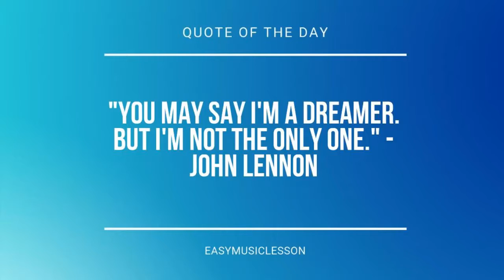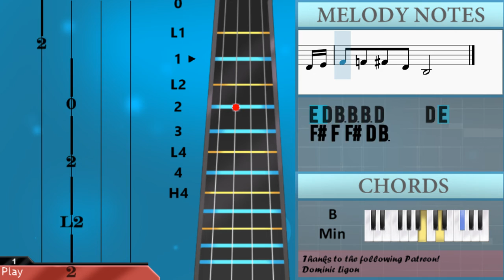SUPER EASY: How to play Ddu Du Ddu Du by BLACKPINK on Violin (Tutorial)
Comment and let us know how the videos have helped you. It keeps us going! :)The easiest way to learn how to play Ddu Du Ddu Du (SUPER EASY) by BLACKPINK on the violin. It's a violin tutorial for Ddu Du Ddu Du (SUPER EASY) by BLACKPINK.

EasyViolinLesson teaches you to play the your favorite instrument, through easy and simple animation so that you too can learn how to play Ddu Du Ddu Du (SUPER EASY) by BLACKPINK on the violin easily. A violin tutorial with visual animation graphic.

Chords of Violin arrangement:
B Min   B Min   B Min   B Min   B Min   D Maj   E Min   B Min
F# Min   D Maj   E Min   B Min   F# Min   D Maj   E Min 7   B Min
F# Min   D Maj   E Min 7   B Min   B Min   B Min   B Min   B Min
B Min   B Min   B Min

Melody notes of Violin:
B3   B3 B3 D4     C#4
F#4 F4 F#4 D4 B3
B3   B3 B3 D4     B3 C#4
B4 B4 F#4 F#4 F#4 F#4
B3 B3 F#4 F#4 G4 F#4 F#4
B4 B4 F#4 F#4 D4 D4 F#4 F#4
B3 B3 F#4 F#4 G4 F#4
B4   F#4 F#4 D4   F#4 F#4
D4 D4 D4 D4 D4 D4 D4 B3
B3 D4 D4 D4 D4 D4 D4 D4 B3
B3 G4   F#4 D4 G4   F#4
B3 G4   F#4 F#4 B4   B3
F#4   F#4   F#4 F#4 E4 E4 F#4
G4   G4   G4 G4   F#4   F#4
F#4   F#4   F#4   E4 E4 F#4
G4   G4   G4 F#4   E4
D4   E4   D4
E4   E4   D4 E4   B3   B3 B3
D4   E4   D4 E4   B3   D4
F#4 E4 E4 D4 E4   D4
D4   E4   D4
E4   E4   D4 E4   F#4   F#4
B4   A4   F#4 F#4 E4 E4
D4 D4 D4 D4 D4 D4 C#4 C#4
B3   B3 B3 D4     D4 E4
F#4 F4 F#4 D4 B3 D4 D4 D4
D4   B3 B3 D4     C#4
F#4 F4 F#4 D4 B3 D4 D4 E4
E4 D4 B3 B3 B3 D4     D4 E4